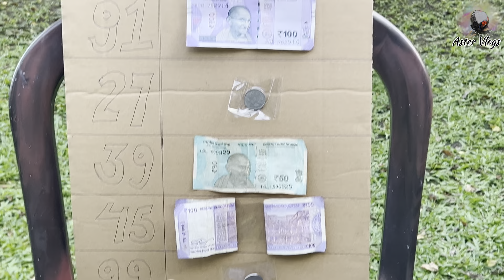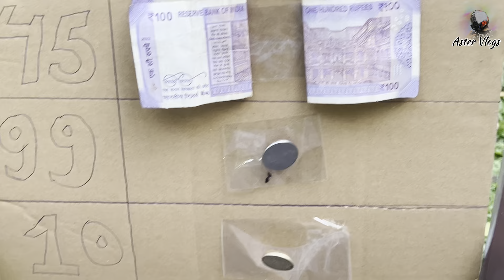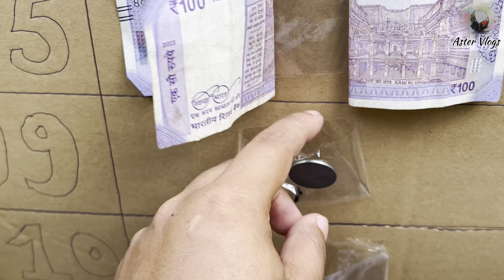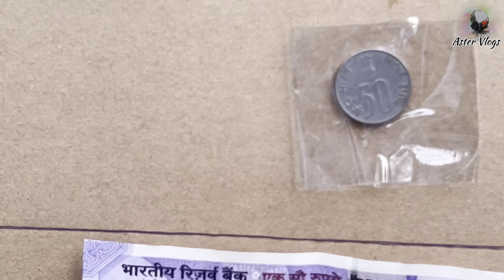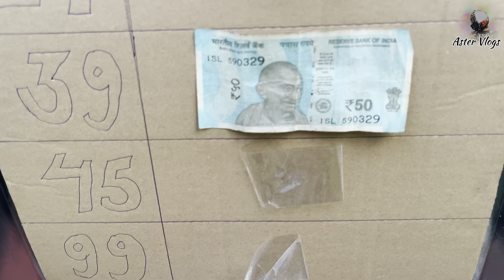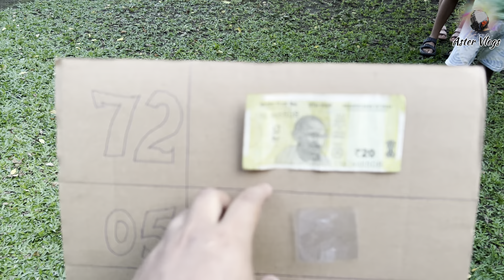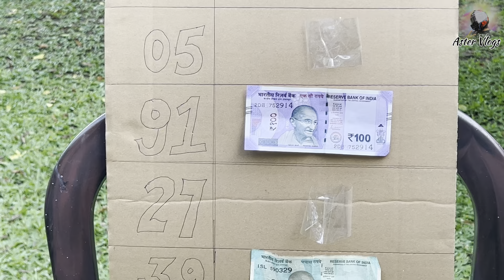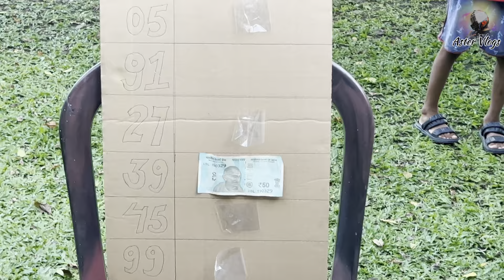NUMBER CHALLENGE GAME - Guess 🤔and win cash 💴 | Challengevideo | AsterVlogs | Fun | DailyVlogs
Number Game Challenge 😊

Basically the challengers has to guess the number from 1 to 100 if they guess the correct numbers they will win 🏆 the cash 💵

This game is really interesting and there are lot of videos regarding number challenge in YouTube ✌🏻
So this is my first video related with Challenge 🥊

If you guys haven’t watch my previous vlogs check the link down 👇🏻 and spend some time over there as well 🤭

PRANK CALL 📞 - To My Mom 😅 She was really worried 😟 | funny | AsterVlogs | Sibling | DailyVlogs |

Aster Vlogs ♥️